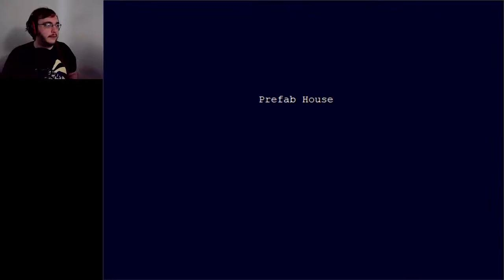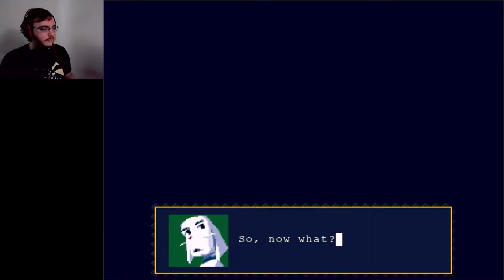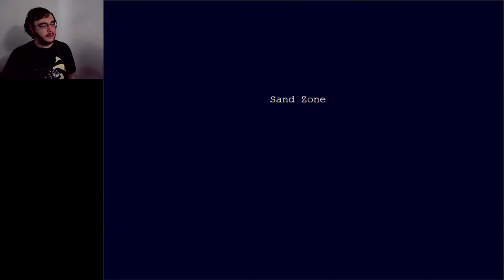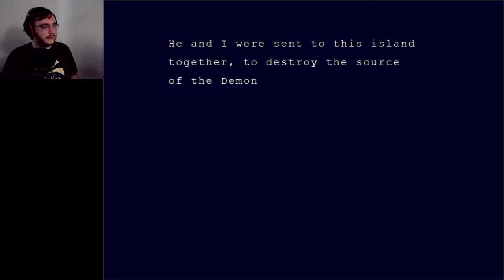An Unwelcome Reunion | Cave Story: Jenka's Nightmare #25